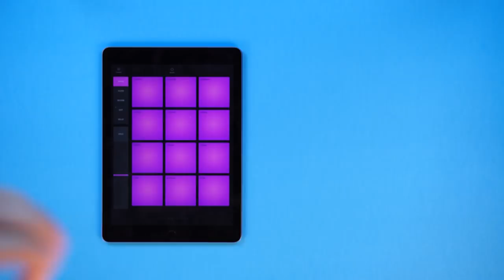Use Any Controller With Drum Pads 24 - Midi Fighter / Lightpad Block / Novation Circuit / iRig Pads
Have fun playing your fave Electro Drum Pads 24 presets with a MIDI controller!

Make cool videos and post them with drumpads24 hashtag!